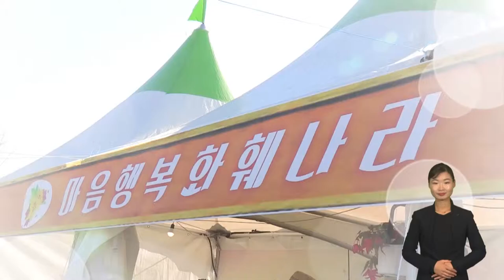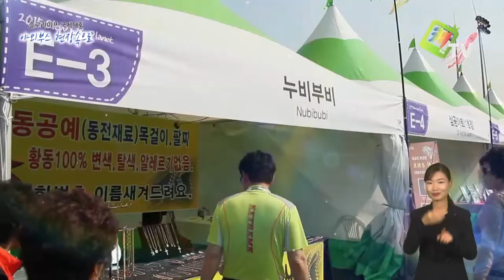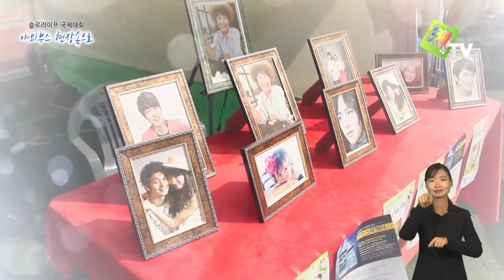남양주 슬로라이프국제대회, 야외부스 현장속으로(수화)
2015 남양주시 슬로라이프국제대회! 다채로운 행사로 가득 하다는 소식을 듣고 쾌TV에서 직접 현장으로 나서봤는데요! 자신에게 맞는 삶의 속도를 제시하는 슬로라이프! 다채로운 체험들로 가득한 그 현장 지금 소개해드리겠습니다 함께 가보시죠!